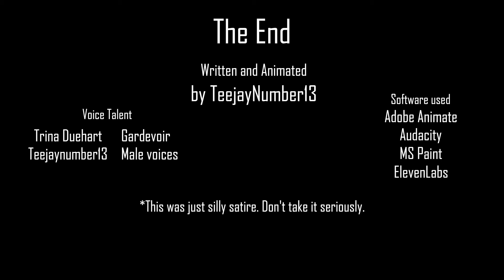If WoC was Woke (April Fools Animation)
What if I was stupid enough to sell my IP to a production company who then preceded to fill it with identity politics?

*This is a satire animation for April Fools. It's not canon. Don't take it seriously.

Voice Actors
Trina Deuhart: